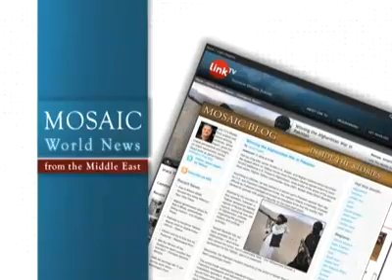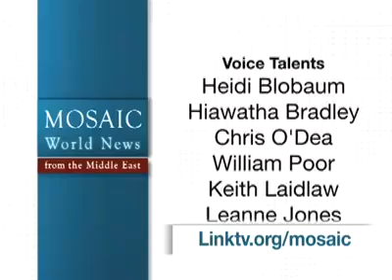Mosaic News - 10/19/10: World News From The Middle East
Today's headlines:
"Militants attack Chechen parliament," BBC- Arabic
"Afghan president orders probe into US-run secret prison," Al Jazeera TV, Qatar
"Chavez visits Iran to boost energy ties," Al-Alam TV, Iran
"Abbas willing to accept 'silent freeze'," IBA TV, Israel
"Fatah, Hamas dispute over reconciliation meeting location," Future TV, Lebanon
"Leader of Iran's Islamic revolution says enemy failed," Press TV, Iran
"South Sudanese agree on post-secession elections and interim government," Nile TV, Egypt
"Arab hip hop artists come together for Lyrical Alliance," BBC- Arabic